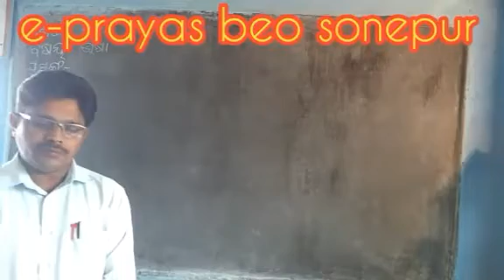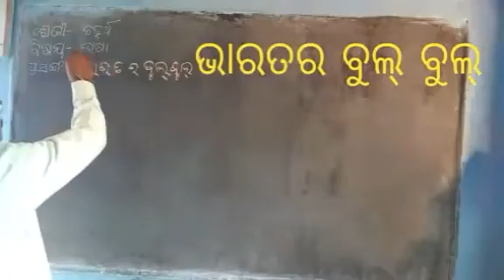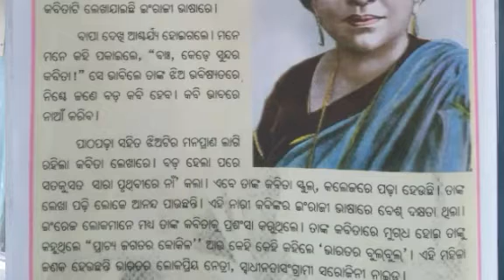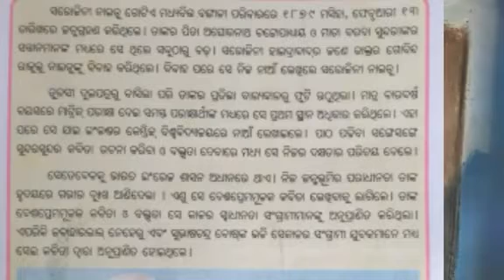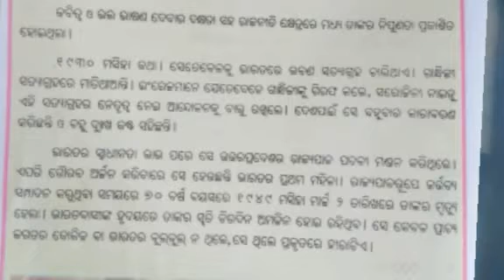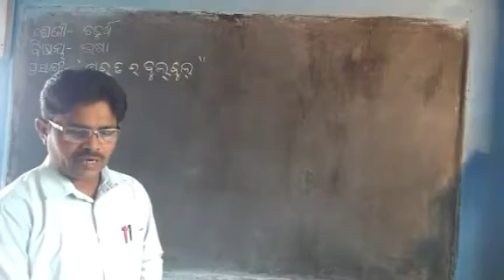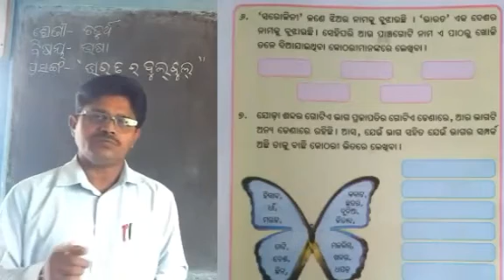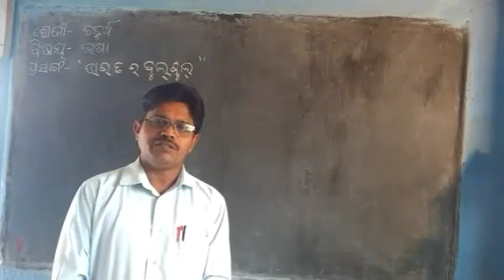ଶ୍ରେଣୀ : ଚତୁର୍ଥ, ବିଷୟ: ଭାଷା, ପ୍ରସଙ୍ଗ: ଭାରତର ବୁଲବୁଲ, ଉପସ୍ଥାପନା: ସର୍ବେଶ୍ୱର ମିଶ୍ର